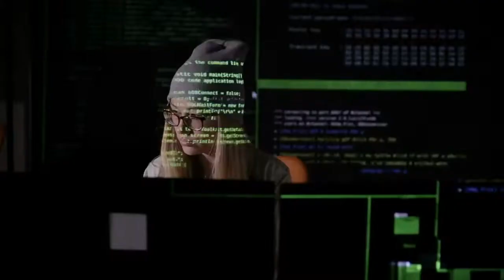Thursday - December 12, 2019